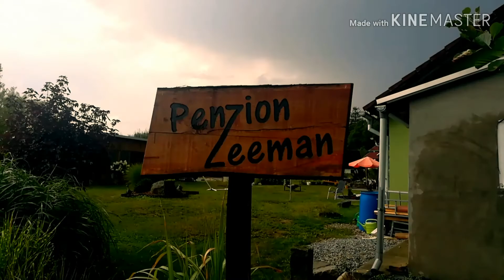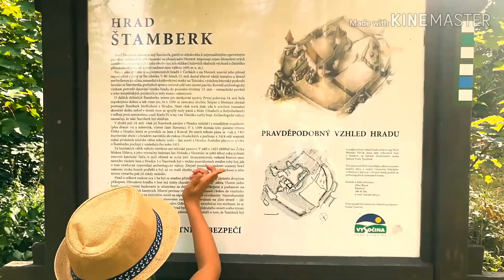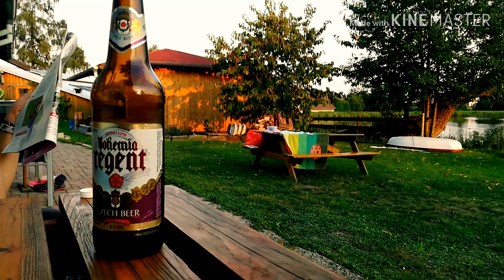Studena_penzion Zeeman_dovolena v Jižních Cechach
3 dny volna